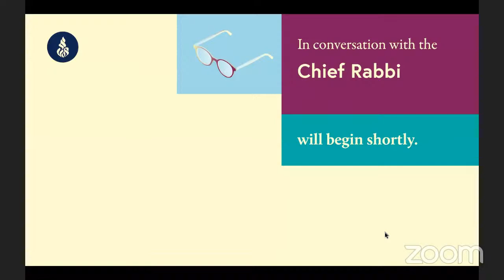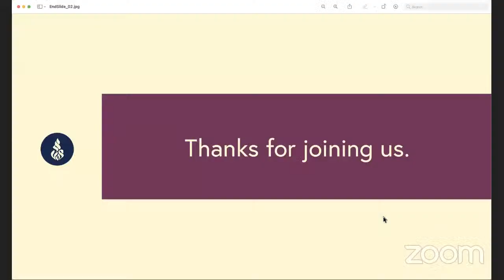How do we know the Torah is true?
Chief Rabbi Warren Goldstein chats to world-renowned speaker, thinker and author of ‘Permission to Believe’, Rabbi Lawrence Kelemen.